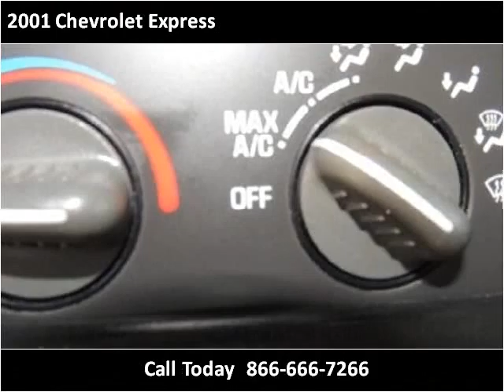2001 Chevrolet Express Used Cars Las Vegas NV